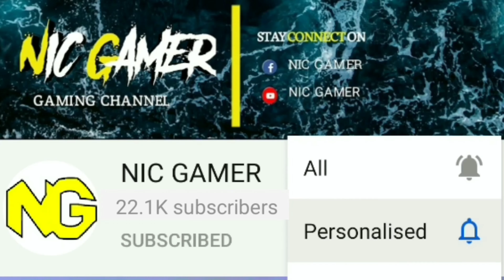Realme C11 2021 Mobile Phone Unboxing Full Review Specifications Flipkart Delivery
Follow Us In
Ignore the tags:
realme c11 vs redmi 9a,
realme c11 hanging problem,
realme c11 app lock,
realme c11 auto call recording setting,
realme c11 all settings,
realme c11 app restart problem,
realme c11 app setting,
realme c11 app lock reset,
realme c11 battery percentage,
realme c11 button setting,
realme c11 background app problem,
realme c11 battery settings,
realme c11 camera,
realme c11 cover,
realme c11 call settings,
realme c11 call recording setting automatically,
realme c11 call not sent problem,
realme c11 and c20,
realme c11 type c,
realme c11 vs realme c11 2021,
realme c11 realme c11,
realme c11 realme c12,
hp realme c c11 harga,
realme c11 display,
realme c11 developer options,
realme c11 display light problem,
realme c11 double tap screen on,
realme c11 data usage settings,
realme c11 display change,
realme c11 data speed setting,
realme c11 durability test,
realme c11 do not disturb,
truques do realme c11,
realme c11 exchange offer,
realme c11 earphone,
realme c11 emergency call,
realme c11 easy touch,
realme c11 edge lighting,
realme c11 english,
realme c11 earphone settings,
realme c11 fingerprint lock,
realme c11 free fire restart problem,
realme c11 free fire headshot setting,
realme c11 f,
realme c11 gaming test,
realme c11 game space,
realme c11 google account remove,
realme c11 game restart problem,
realme c11 game space download,
realme c11 gaming,
realme c11 glass change,
realme c11 gaming test free fire,
realme c11 hard reset,
realme c11 hide app,
realme c11 heating problem,
realme c11 hard reset forgot password,
realme c11 headphone problem,
realme c11 hanging problem in tamil,
realme c11 how to reset,
realme c11 kaisa phone h,
realme c11 incoming call not showing on screen,
realme c11 incoming call problem,
realme c11 internet problem,
realme c11 iphone 11,
realme c11 internet speed,
realme c11 incoming call not showing on screen in tamil,
realme c11 iphone theme,
realme c11 incoming call sound problem,
is realme c11 good for gaming,
is realme c11 good phone,
is realme c11 good,
is realme c11 2021 good for gaming,
is realme c11 waterproof,
is realme c11 worth buying,
is realme c11 good for online class,
is realme c11 good for codm,
realme c11 june update,
realme c11 jio network problem,
realme c11 jayaraj,
realme c11 new update 2021,
realme c11 jio sim,
realme c11 july update,
realme c11 jelly case,
realme c11 john sey,
realme c11 ko iphone kaise banaye,
realme c11 ki setting,
realme c11 ka cover,
realme c11 ka camera settings,
realme c11 ko reset kaise marte hain,
realme c11 lock kaise tode,
realme c11 lock,
realme c11 lag problem,
realme c11 language change,
realme c11 lock screen password unlock,
realme c11 lag problem solution,
realme c11 lag fix,
realme c11 lcd light solution,
realme c11 mobile,
realme c11 malayalam,
realme c11 me app lock kaise kare,
realme c11 mein,
realme c11 me app hide kaise kare,
realme c11 mein fingerprint kaise lagaen,
realme c11 me hotspot kaise connect kare,
realme c11 me screen recording kaise kare,
realme c11 m recording setting,
realme c11 new update,
realme c11 network problem,
realme c11 new features,
realme c11 net speed setting,
realme c11 navigation bar,
realme c11 network settings,